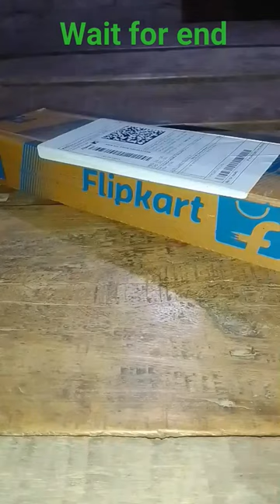buying selfie stick and tripod stand for mobile phone